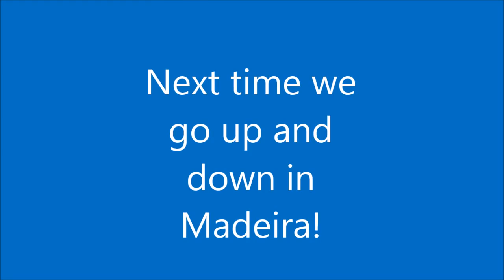Empo Ever After Episode 19: Pirate Day/ Night on the Disney Magic (Transatlantic)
Welcome Back to Empo Ever After.  In this episode we enjoy all Pirate night has to offer including meeting Characters and seeing the amazing Fireworks.

for the use of their music.

Have a magical week everyone!